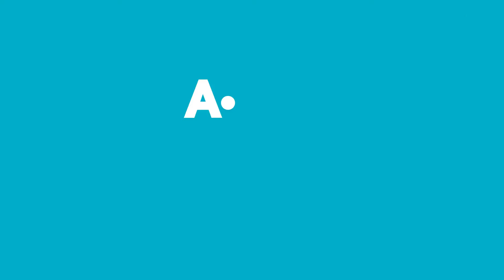Aldın Aldın! | 4 Ağustos